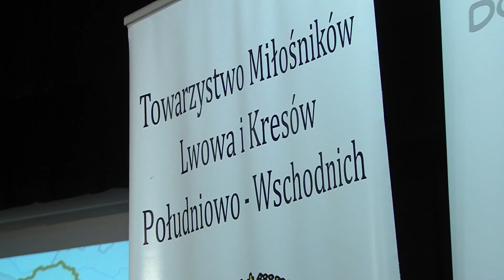Piła: spotkanie z Kresami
spotkanie z Kresami